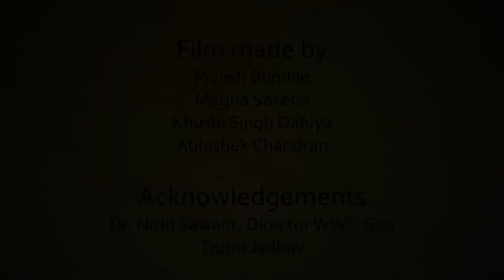Social Responsibility Project (Goa) 2011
Symbiosis Institute of Media and Communication gave us an opportunity to work with World Wide Fund in Goa. It was an Social Responsibility Project in which we have to work for 15 day for social cause. We were assigned to make a video on problems that goa was facing so on given criteria we came up with this short film.

Credits :
Piyush Bundile
Abhishek Chandran
Megha Saxena
Khushi Singh